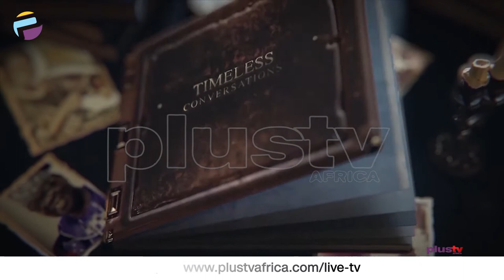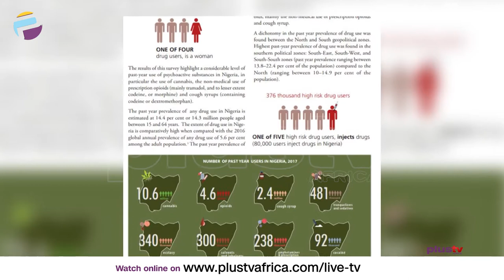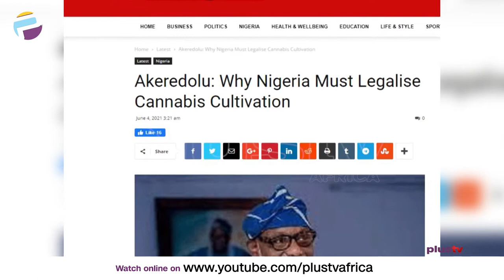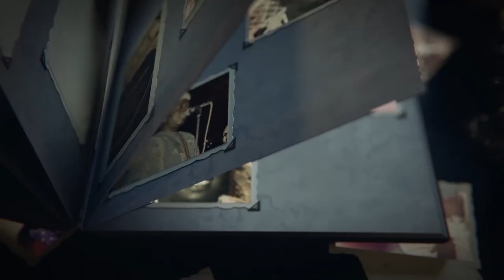How I Began 'Christ Against Drug Abuse Ministry' - Dr. Dokun Adedeji | TIMELESS CONVERSATIONS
Welcome to Timeless Conversations

Dr. Dokun Adedeji, Director General CADAM is today's guest.